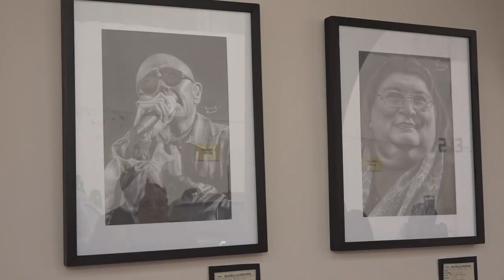Distinción al arte y la cultura en el Deliberante Capitalino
Ediles Capitalinos estuvieron en un encuentro distendido junto a sus pares de Palpalá y Yala, aprovechando la ocasión para entregar las Minutas de Declaración Nº 126, 127 y 128/2023, a los artistas: Claudio Vilca y Gabriel Espinoza; además de reconocer los 15 años de la Escuela de Formación Folclórica “Herencia Norteña”.

En este contexto, el Presidente del Concejo Deliberante, Lisandro Aguiar, sostuvo que “hemos realizado un reconocimiento a personalidades e instituciones que trabajan por la cultura y nuestras tradiciones, y en ese sentido hicimos tres entregas. Además, aprovechamos la institucionalidad que da el Parlamento del Gran Jujuy para hacerla con los concejales de Palpalá y de Yala, artistas como Claudio Vilca que hace un trabajo de retratos sobre músicos argentinos que realmente son increíbles”. Y continuó: “Por otro lado, al Sr. Espinoza que tiene más de 15 años trabajando en el desarrollo de obras y cuadros que de alguna manera reflejan nuestra cultura y paisaje. Y al ballet `Herencia Norteña´ que cumplen 15 años, y que de alguna manera trabaja justamente en la preservación de nuestro patrimonio, nuestras tradiciones”.

Asimismo, Aguiar destacó que “a cada uno de ellos agradecerles su trabajo, como dice nuestro Intendente Municipal, Arq. “Chuli” Jorge, son más que nada mimos, y agradecimientos a una predisposición, a trabajar por nuestra cultura y tradiciones”.

Por su parte, José Vilca, en representación a su hijo Claudio Vilca, expresó estar muy emocionado con todo este afecto y recepción, a través de la Minuta de Declaración Nº 128, que hizo el Concejo Deliberante de San Salvador de Jujuy, “hace un par de años que Claudio viene trabajando con dibujos al grafito sobre fondo blanco, su Muestra Visual se llama `Acordes a la Argentina´. El lanzamiento se hizo -en septiembre- en la Casa de las Letras, con una muestra sobre artistas reconocidos del mundo y ahora es la segunda muestra que se hace en el Centro Cultural Héctor Tizón, donde se hace una exposición hasta el 30 de noviembre relativa a la música, todos los dibujos son de híper realismo y referente a artistas musicales, en el marco de la Fiesta de la Música que está conmemorando San Salvador de Jujuy”.

Mientras que el artista plástico, Gabriel Espinoza, recibió el dispositivo legal Nº 127/2023, por el 15º Aniversario de Emprendimiento Artístico `Espinoza Cuadros´ y declaró, “estoy feliz porque mi hacer tiene el propósito de difundir la imagen jujeña, de contagiar la difusión de lo nuestro, y después de 15 años de trabajo placentero tengo esto que para mí es un tesoro, que es un reconocimiento a la intención. De paso, aprovecho para pedir a los demás artistas que pintemos lo nuestro, que es tan rico Jujuy en cada rincón”.

Finalmente, la ceremonia de reconocimientos tuvo su broche de oro con una muestra y distinción a la Escuela de Formación Folclórica “Herencia Norteña”, en su representación, Gabriela Ramírez, resaltó su agradecimiento al Concejo Deliberante y a todos los concejales por esta distinción, “estamos cumpliendo nuestros 15 años de haber inaugurado nuestra escuela de danzas, y es un orgullo, tanto para nosotros como para los que nos acompañan, poder recibir este premio y vamos a seguir demostrando la cultura de Jujuy en todo el país. Es lo que más les gusta a los chicos, mostrar las danzas coyas, carnavalitos, cuecas, y ellos siempre representan -a donde vamos- con toda su energía, su pasión por la danza y lo que es la cultura de Jujuy”.

Estuvieron presentes en las entregas, el Presidente del Concejo Deliberante por San Salvador de Jujuy, Lisandro Aguiar; el Presidente del Concejo Deliberante por Palpalá, Fabián Rodríguez; el titular del Concejo Deliberante de Yala, Juan Cabezas; los concejales capitalinos: Patricia Moya, Leandro Giubergia, Melisa Silva, José Rodríguez Bárcena, Roberto Brizuela, Mario Lobo, María Galán, Verónica Valente y la Secretaria Administrativa, Virginia Llapur.